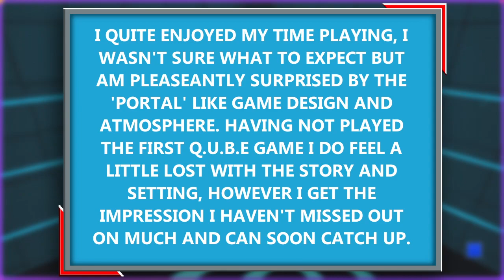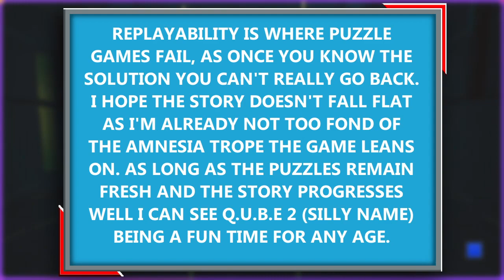First30 - Q.U.B.E 2 - First Impressions & Gameplay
My first 30 minutes playing Q.U.B.E 2 and closing thoughts. Giving you a good look at the mechanics and game play to inform your purchasing decision.